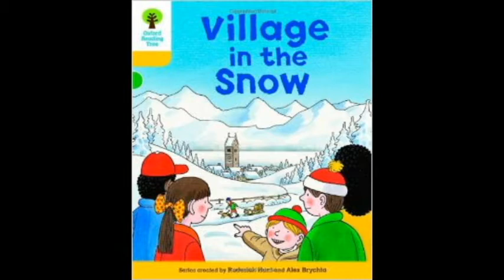Village in the Snow